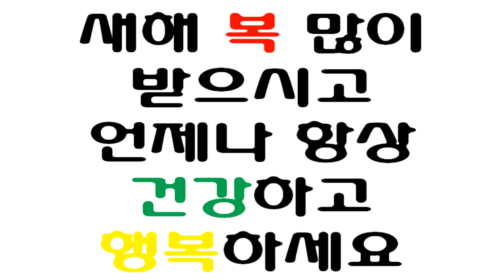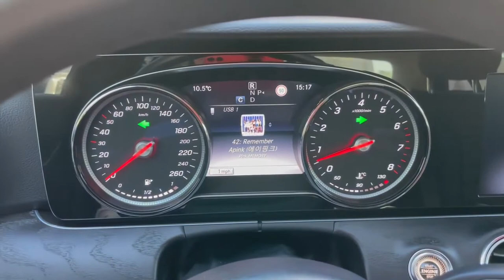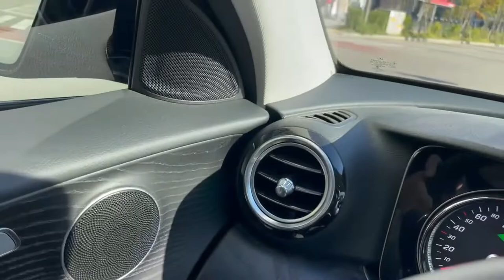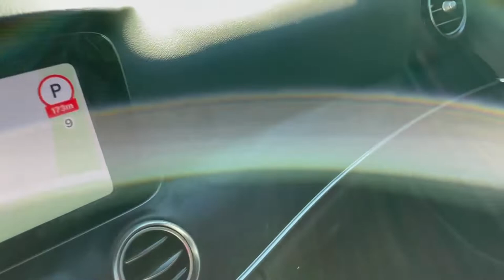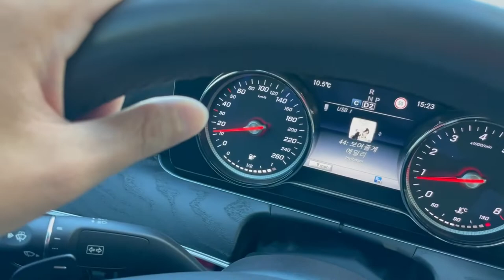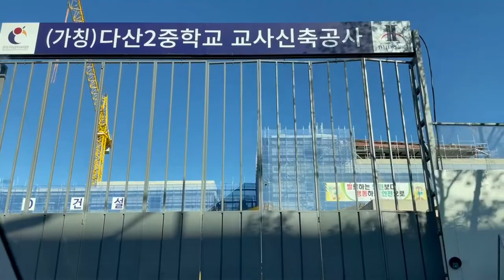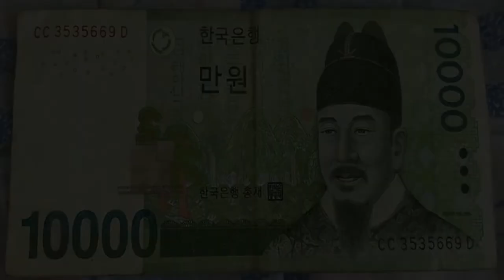[신도시] 남양주 다산 신도시 3만 6천가구 중대형 신도시 8호선 역세권 왕숙천 중심상업지역 수변공원 중앙공원 현대아울렛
경기도 남양주에 위치한 다산 신도시

경기도 동부권역에서 3기 신도시로 지정 조성되는 왕숙 신도시를 제외하고 가장 큰 규모를 자랑하는 신도시입니다.

한국토지주택공사가 아닌 경기도시공사가 시행하여 조성하고 역부터 도로 다양한 교통망으로 지하철과 전철 버스의 연계로 서울의 접근성이 용이하고 자동차 전용도로와 고속도로의 연계로 춘천 의정부 일산 하남 성남 지방까지 뛰어난 방향성을 자랑합니다.

교육 시설 운동시설 공원 광장 왕숙천 휴식처 등 뛰어난 주거 환경이 조성되어 있습니다.

물론 땅값이 비쌌기에 주택 상가 주거시설 상업시설 모든 게 비싸기는 하지만 평지 구성 도로 확장성 등 비쌀 수밖에 없는 도시라고 보겠습니다.

하지만 이면에는 공정성과 편의성을 핑계 삼아 만들어진 경쟁 입찰 제도라는 방식의 토지 판매로 인하여 심각하게 거품이 형성되었다고 봅니다.

부자들의 소비를 이끌 수 있는 장점도 있겠지만 형성된 거품의 최종 피해자는 서민이 되는 치명적인 단점이 있다고 생각합니다.

개인적으로 몇 가지 간절한 바람이 있다면

1. 경쟁 입찰 제도 방식 폐지
2. 공동주택 선시공 준공 후 분양
3. 상업시설 업무시설 근린생활시설 선시공 준공 후 3년 뒤 분양

이런 제도들이 마련되었으면 좋겠습니다.